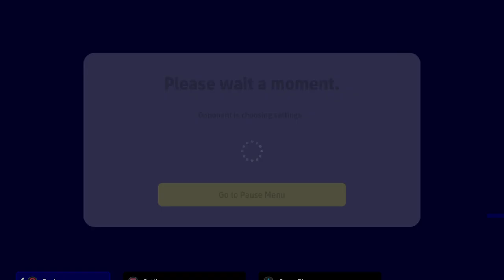Division 2 Dinamo Milan